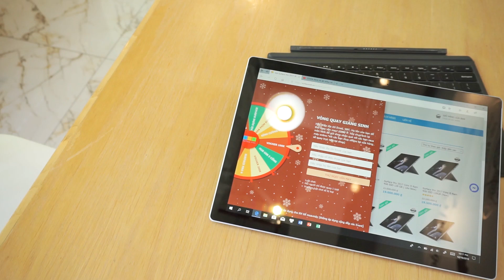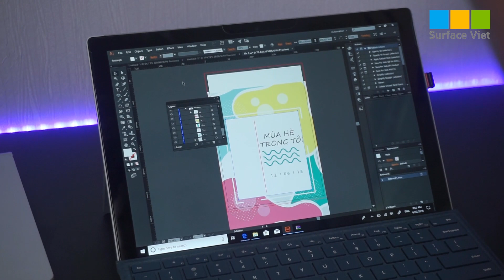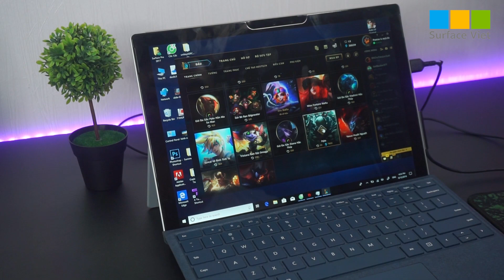Thời lượng pin sử dụng thực tế của Surface Pro 4 có tốt không? 6-8 tiếng?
Video:  Thời lượng pin sử dụng thực tế của Surface Pro 4 có tốt không? 6-8 tiếng?

★ Mở cửa: Từ thứ 2 đến Chủ Nhật 8h30 – 21h30